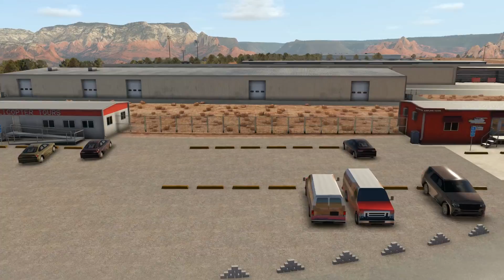Sedona UHD 1.5 for X-Plane 11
Big thanks to London Music Works for their song Heart Of Courage used in this song via Youtube Content ID